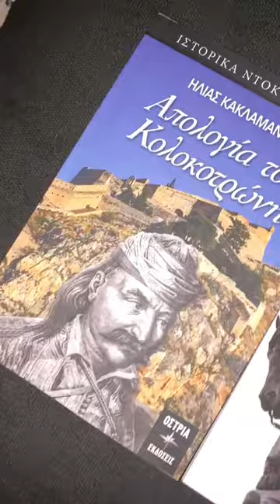ΘΕΟΔΩΡΟΣ ΚΟΛΟΚΟΤΡΩΝΗΣ - Απολογια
Μια συνταρακτικη απολογια του ΓΕΡΟΥ ΤΟΥ ΜΟΡΙΑ βασισμενη σε ιστορικα ντοκουμετα  γραμμενη απο τον ηθοποιο και συγγραφεα Ηλια Κακλαμανη